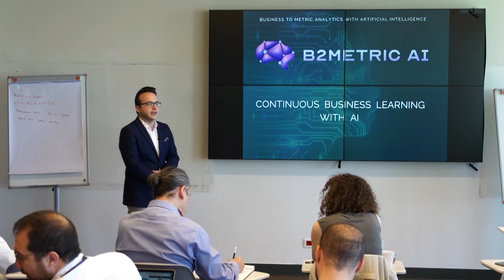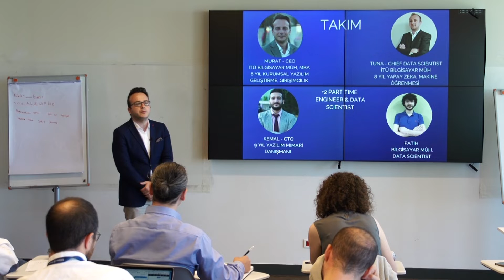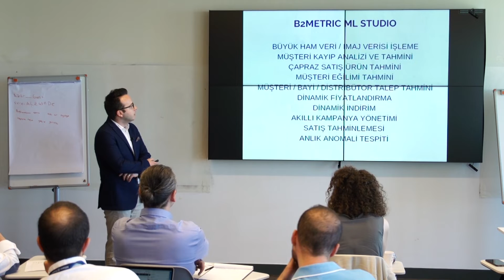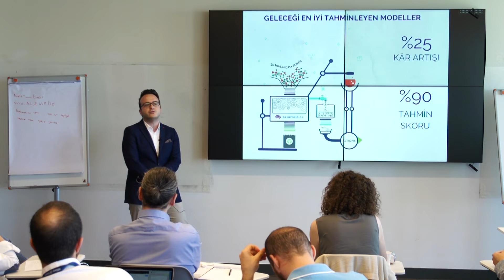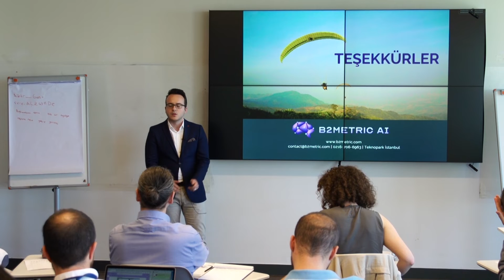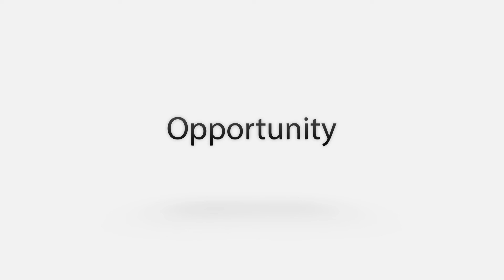ETOHUM Early Customer Demo Day 2019 B2METRIC AI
Etohum Kurumsal Üyelerine özel olarak düzenlenen Etohum Early Customer Demo Day'de seçilen girişimler üye şirketlere satış sunumu yaptı.